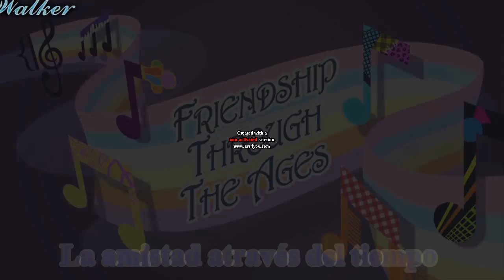Friendship through the ages Sub Apañol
Alguien me pidio que subtitulara este y los otros dos  Life is a runway y my pats not is today